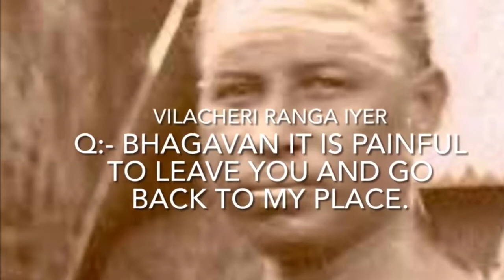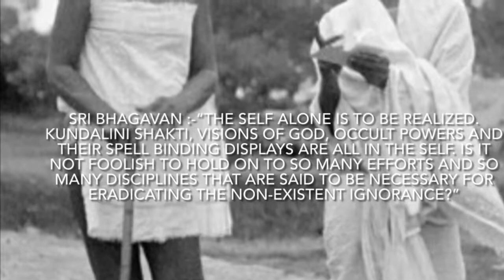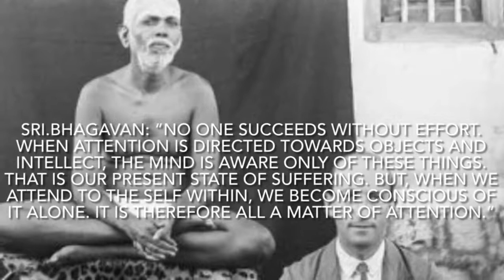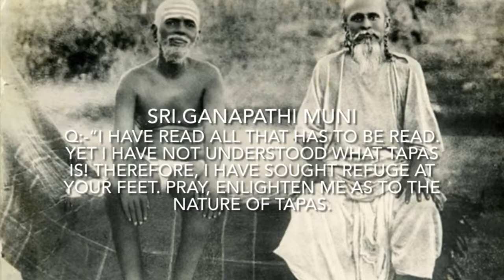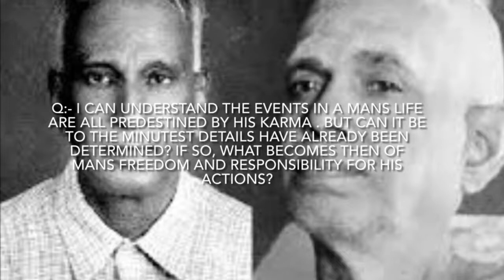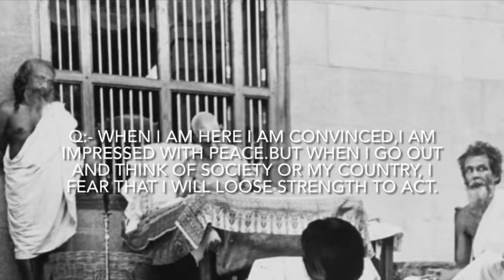Ohio Satsang - Bhagavan Sri Ramana Maharishi's 142nd Jayanthi Celebrations